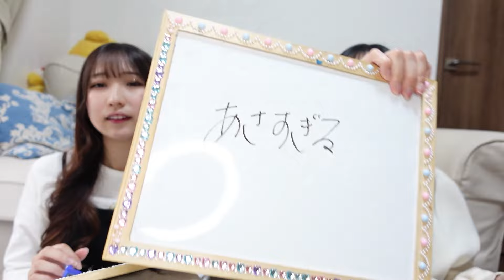デートで一度でもしたら友達枠になる行動 8選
はるてゃんです！

チェキ会&一日店長します！！
3/31 18:00〜21:30
大阪で行います♡
恋愛相談とか、直接たくさん話せると思うのでぜひ来てね！

3月は月・木の週2回です！

19万人超えました！
これからも頑張るので応援よろしくお願いします🥰❤️